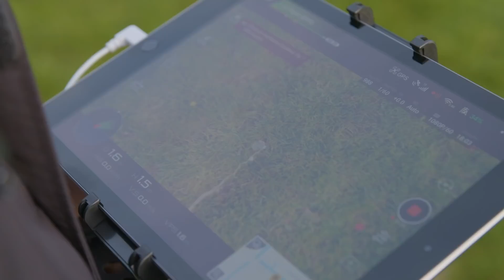100KM/U MET JE DRONE! - Eindbaas #11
Ivo heeft maar één droom, en dat is droneracen tegen de Nederlandse top! Om dat te bereiken heeft hij zelfs een eigen drone in elkaar gebouwd en traint hij veel. Shaquille heeft een toffe verrassing voor hem, maar die krijgt hij pas als hij de challenge weet te winnen... *** SPANNING STIJGT***